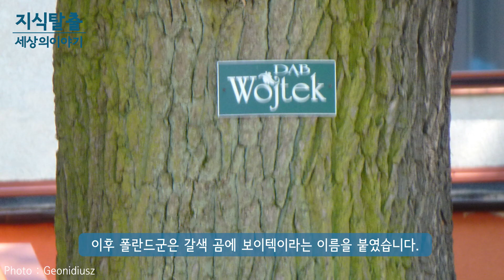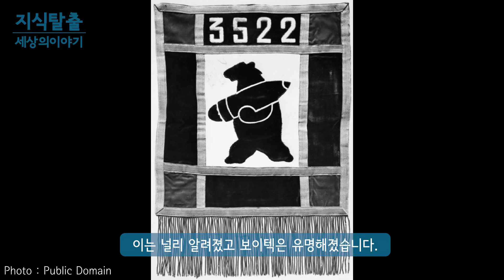나치 독일과 치열하게 싸웠던 폴란드 군 소속의 곰 ‘보이텍’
제2차 세계대전에 나치와 싸웠던 보이텍(Wojtek)이란 곰이 있었다.
나치와 싸운 곰으로 유명한데...

* 자료출처
Rosser1954 - Wojtek the bear statue. Duns, Berwickshire
Taras Young - Monument to Wojtek in West Princes Street Gardens, Edinburgh
Fabius66 - Wojtek junto a Piotr Maćkwiak
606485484 - Miś Wojtek w Sopocie
Geonidiusz - Dąb2 Wojtek
Edinburgh Greens - Vodka Bottle (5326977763)